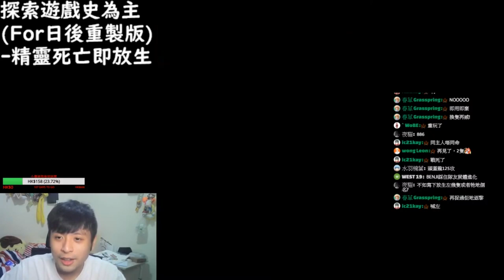EP 2 安息吧！我的好伙伴 【PokeMon珍珠鑽石NDS】